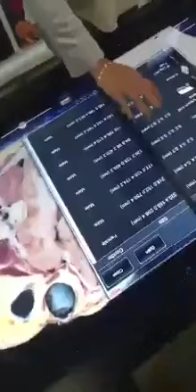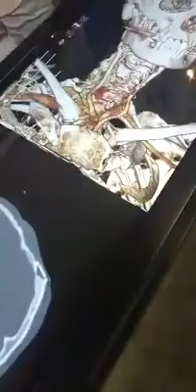human android education reels live